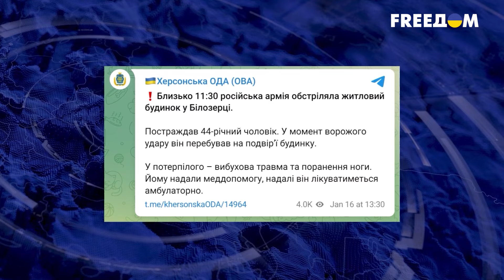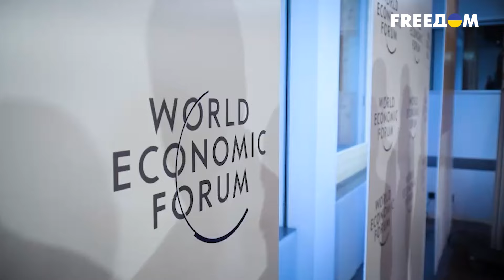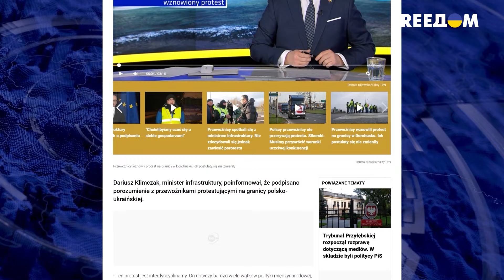❗ ТЕРРОР Херсонщины! ВСТРЕЧИ Зеленского в ДАВОСЕ! ТРИУМФ Трампа. Блокаде границы КОНЕЦ? — актуальное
Российские оккупанты продолжают террор Херсонщины. Кроме того, от постоянных обстрелов страдают прифронтовые населенные пункты. Что известно о последних ударах врага? Владимир Зеленский начал свою работу в Давосе. Какие встречи запланированы у Президента Украины? Польские перевозчики приостановят свой протест на границе с Украиной. Трамп одержал первую победу в гонке за выдвижение в президенты от республиканцев. Об этом и другом наиболее актуальном —  в нашем видео!